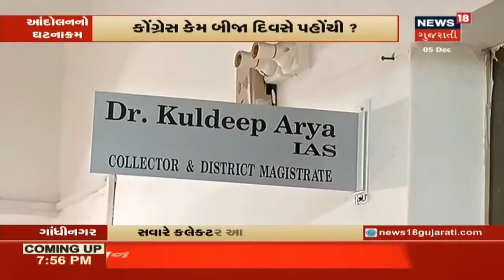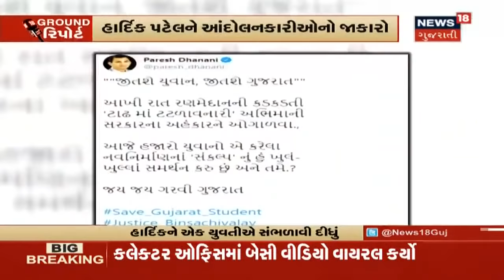Bin Sachivalay પરીક્ષામાં ગેરરીતિ મામલે કરેલા આંદોલનનો શું હતો ઘટનાક્રમ? | Ground Report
Bin Sachivalay પરીક્ષામાં ગેરરીતિ મામલે કરેલા આંદોલનનો શું હતો ઘટનાક્રમ? માગ પર અડગ ઉમેદવારો. ઠંડીમાં રસ્તા પર ઉંઘ્યા યુવાનો.